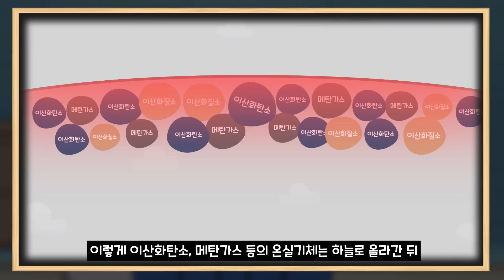[슈퍼스마트 시즌2] 뜨거워진 지구를 지켜라! (Eng sub)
드디어 돌아온 북극여우!
근데 북극이 다시 녹고 있다...?! 이대로 가만히 지켜보고 있을 우리의 북극여우가 아니지!
에너지 절약으로 지구를 지키는 방법! 북극여우와 함께 알아보자구! (Feat. 지키미단)

Chapter1. 고민고민~ 어떻게 하면 북극이 다시 꽁꽁 얼 수 있을까? 시즌1의 친구들 소환? (02:14)
Chapter2. 정체를 숨긴 악당(?)들과 숨 막히는 추격전! 과연 이들에겐 무슨 사연이...? (02:38)
Chapter3. 에너지를 절약하면 지구가 기온을 되찾을 수 있다고? 이해가 쏙쏙! 설명 시간! (05:14)
Chapter4. 실생활에서 실천할 수 있는 에너지 절약 방법! 개봉박두! 이렇게 쉬웠다니! (07:16)
+) Special Chapter. 두둥! 북극여우, 지키미단의 일원이 되다! (08:26)